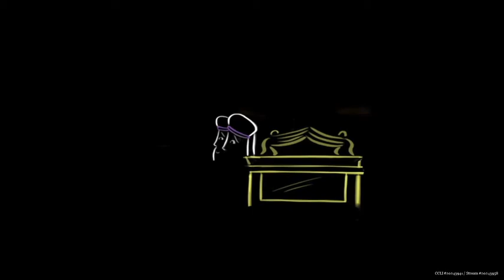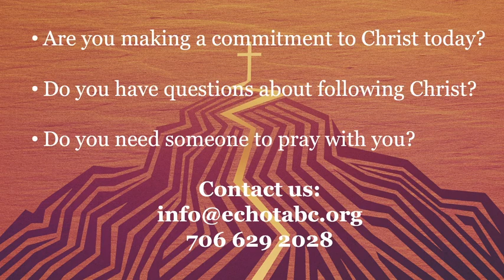Who is Jesus? - Hebrews 1:1-4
Join us for worship as guest speaker Owen Lewis shares with us the message "Who is Jesus?" from Hebrews 1:1-4.